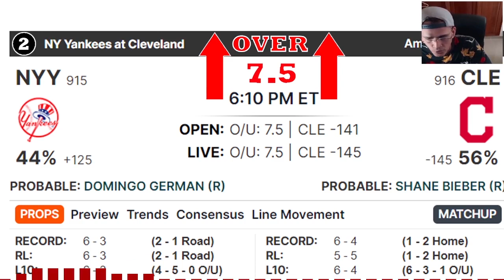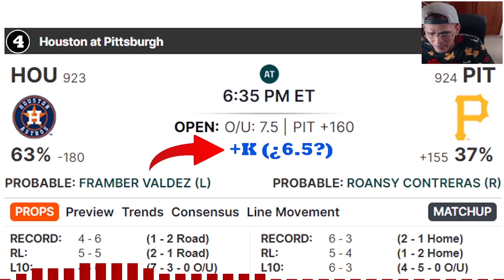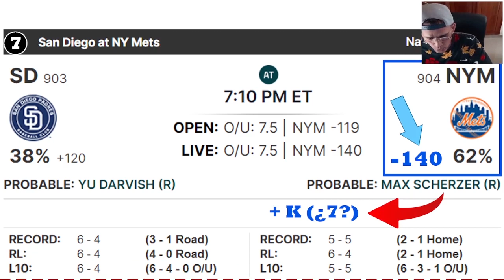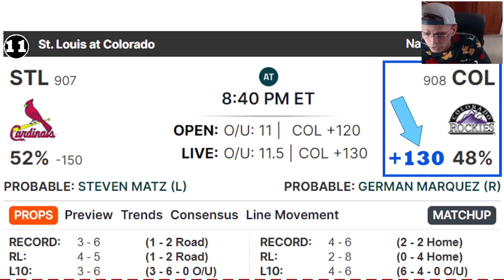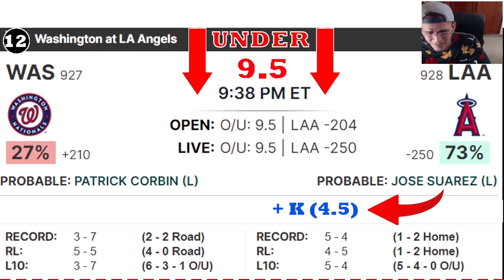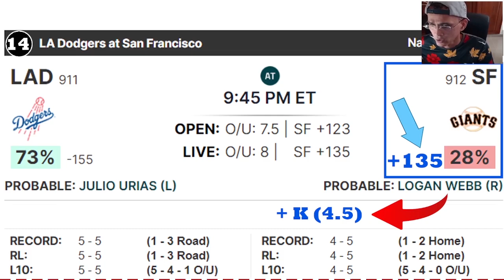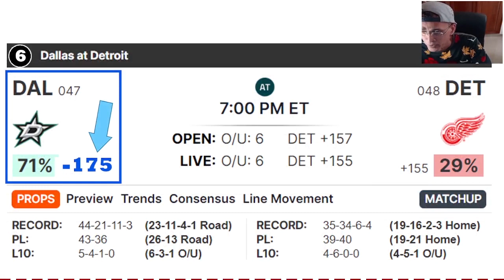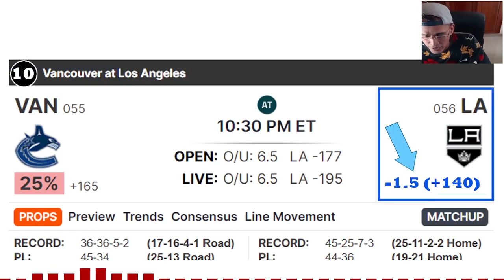(ABRIL-10-2023) pronósticos PARA HOY LUNES: NBA, MLB, NHL (con MARIO ROJAS de Candela Deportiva)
DEPORTES: Noticias, líneas deportivas, favoritos, pronósticos del día en la MLB, NBA, NHL y ncaa pronosticos, pronosticosabiertos ... en fin, una guía deportiva para las apuestas con Mario Rojas de la antigua página Candela Deportiva.
PREGUNTAS:
HORA:
RD & Venezuela: 5pm
EEUU (E.T.) 4pm